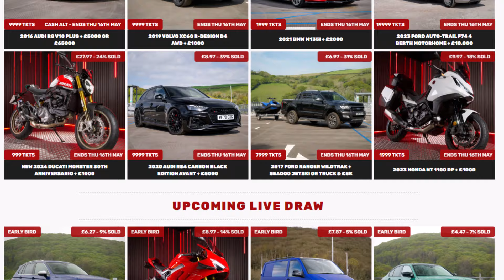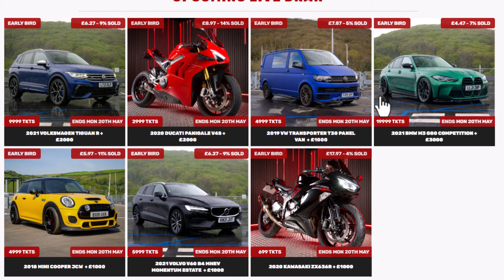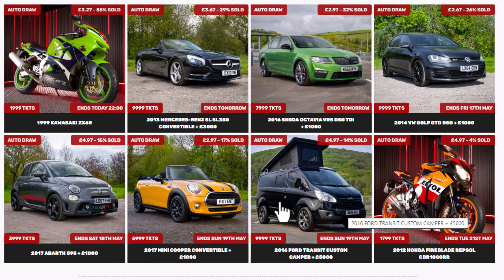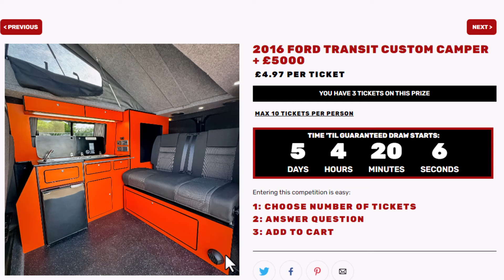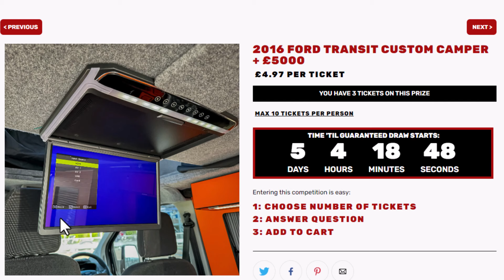BOTB Dream Car 13th May - 19th May + Revcomps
I made it into zone 2 for last week's BOTB Dream ca spot-the-ball competition. Got half my money back. The judges had a nice little cluster so can't complain.
We also take a look at this week's picture and the latest cars added to the Revcomps competition website.